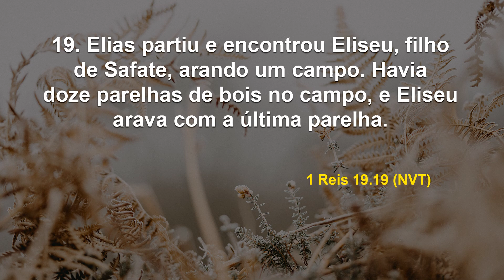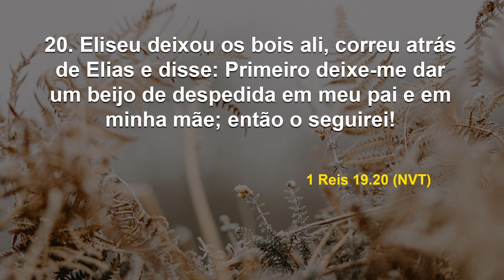Coloque 'fogo' na velha vida! I Debaixo de Suas Asas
Data: Terça, 7 de junho de 2022
Referências: 1 Reis 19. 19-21 (NVT)